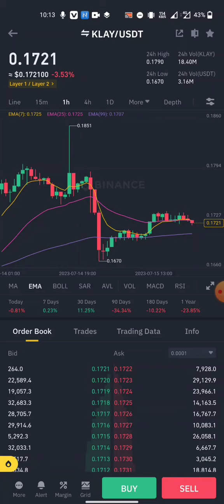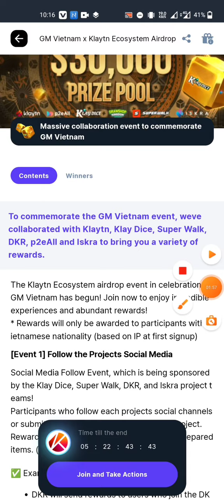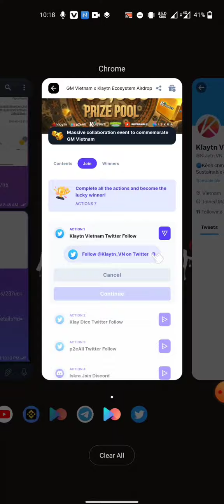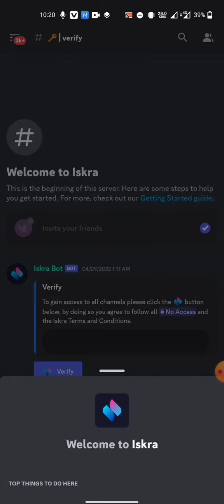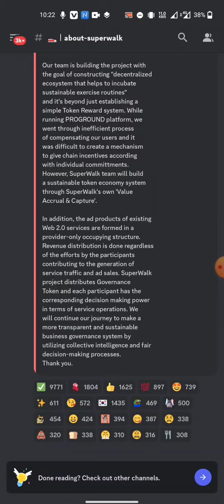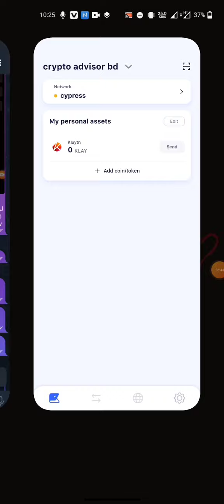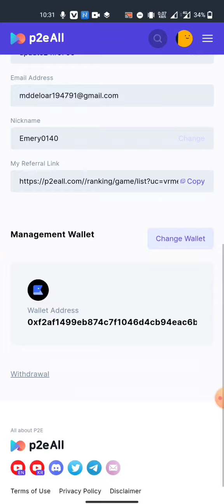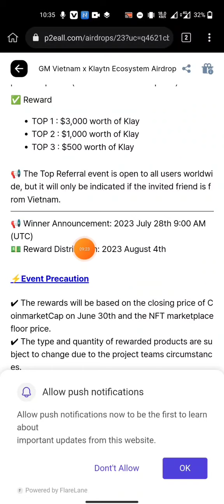Kaikas Wallet New Project 20$ Minimum claim || টোকেন binance লিস্টেট || কেউ মিস কইরেন না🔥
.Related Tag.